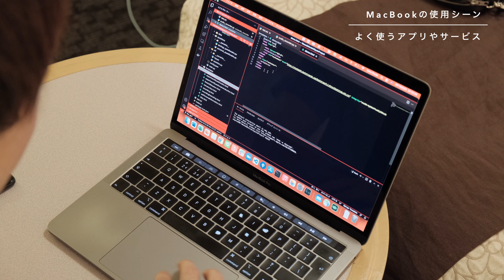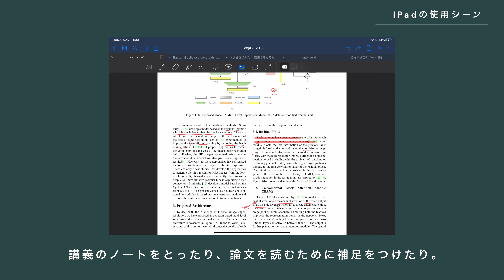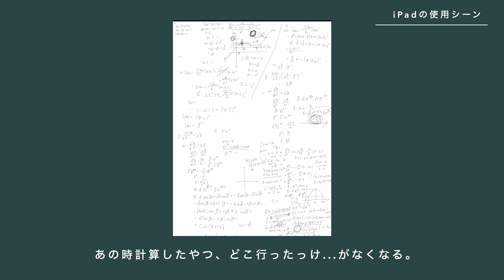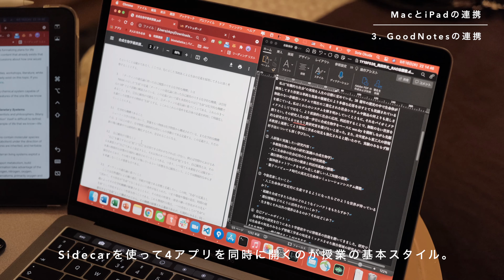【2台持ち】理系早大生が実践する、MacとiPadのオンライン授業活用術 | 大学生のPC選び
MacとiPad、2つを使いこなすことでできることは大きく広がります。
今回は友達の奥田君に理系学生ならではの使い方を取材しました！

まだまだ僕も使いこなせていないなと反省。ぜひぜひ参考にしてみてください〜！
ワーケーション中に撮った動画第3弾です。

【関連動画】

・【PC選び】大学生に M1 MacBook Air が最適な理由を初心者向けに解説します

・【デスク環境】外出先でも快適に作業するための、コンパクトなガジェット10個 | 大学生のワーケーション

00:00　intro
00:21　奥田君について
00:54　理系のオンライン事情
01:42　Mac・iPadを手にした経緯
02:37　使用モデル
04:17　MacBookの使用シーン
08:09　iPadの使用シーン
11:12　Mac・iPadの連携
14:33　不満点
15:51　ひとこと

【Nagomi-ke】

和み ×「家 + 気 + 褻」

暮らしを組み立てる日々の、カタログ
この1ページで、暮らしに小さなきっかけを。

【撮影機材】

[カメラ]
・FUJIFILM XT-4

[レンズ]
・VILTROX 23mm F1.4 STM

・XF35mm F1.4 R